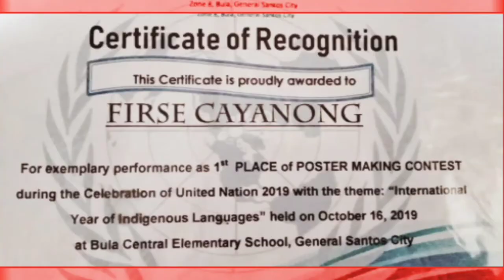UNITED NATION/ AUSTRIA / COSTUME / PAGEANT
So proud of my Kuya Uno!
Excited siya mag perform, pati outfit niya na imbinto lang haha, nanalo parin. Galing talaga ng anak ko!